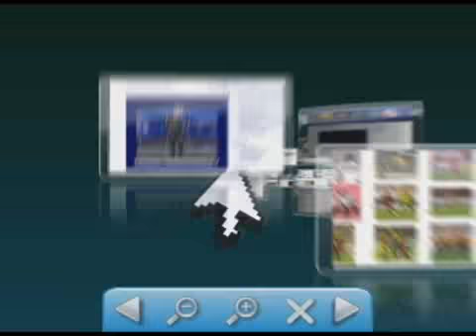Voto em Transito